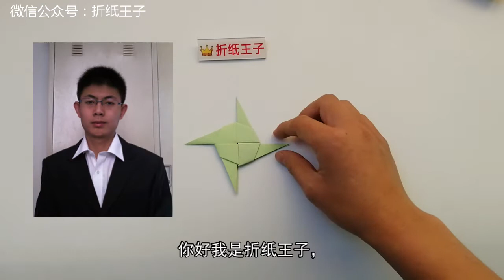折纸王子教你折纸组合飞镖，简单易学，帮孩子动手动脑